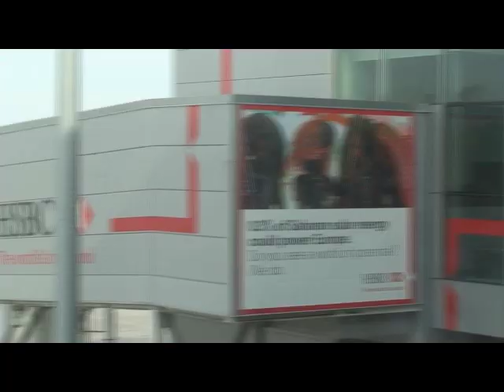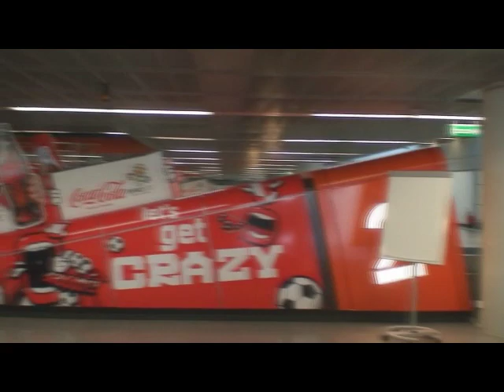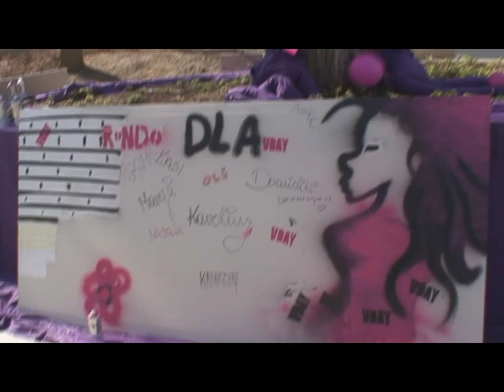From Montreal to Tbilisi via Polish Airlines by Zaza Zaalishvili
Переезды, аеропорты. Вот небольшой тур моего визита в Грузию в 2012 году. Монреаль-Торонто-Варшава-Тбилиси. Занимает более 25 часов так как ждать в Варшаве приходится 12 часов, но погода была хорошая и я решил прогулятся по столице Польши наконец проземлившись в Тбилиси услышал критику правительства от таксиста и наконец уставший прибыл в Тбилиси